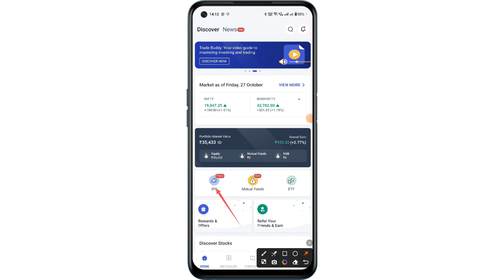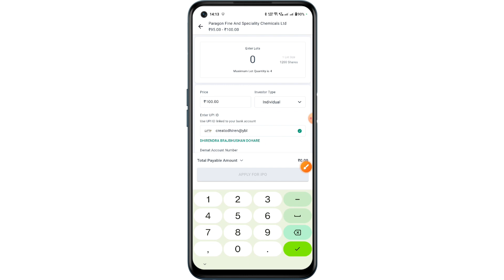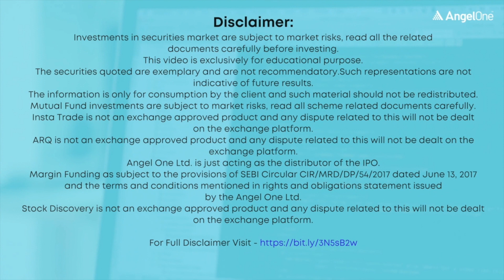HOW TO APPLY IPO PARAGON FINE AND SPECIALITY CHEMICALS LTD